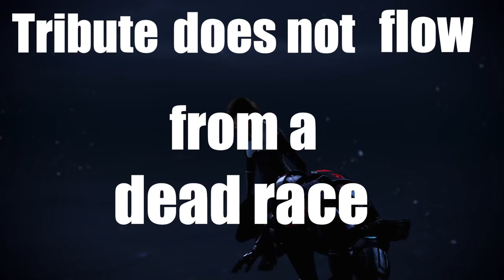Mass Effect - Who MADE the Reapers? (Leviathan EXPLAINED)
In todays Mass Effect Legendary Edition video, we'll be looking into who exactly made/created the Reapers & why. I've made a similar video about this before, but that was mainly to discuss the idea of having the Leviathans return in Mass Effect 4.

00:00 - Reaper Introduction
00:30 - Reapers explained shortly
01:00 - Sovereign
02:15 - The Collectors
03:01 - Harbinger
03:34 - The Apex Race rises
04:18 - Leviathan
05:17 - The Problem
06:13 - The Solution
06:40 - The Catalyst
07:16 - The first Reaper
08:25 - Ending words